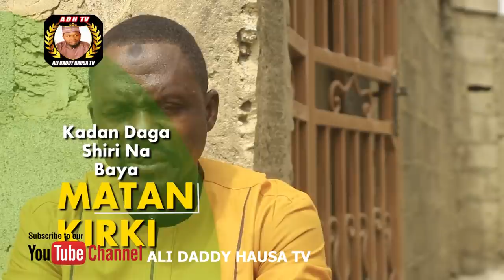MATAN KIRKI episode 3 | Hausa series [ALI DADDY]